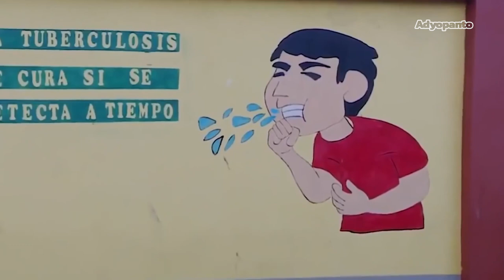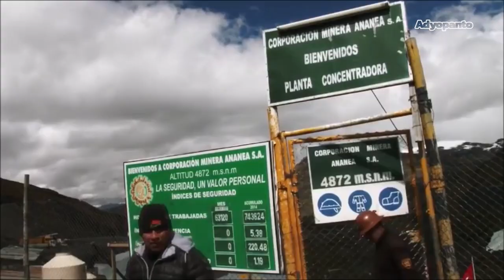স্বর্ণের শহর লা রিনকোনাডা | আদ্যোপান্ত | La Rinconada, The World’s Highest City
পৃথিবীর সবচেয়ে উঁচু শহর লা রিনকোনাডাকে স্বর্ণের শহর বলা হয় কেন?

লা রিনকোনাডা। পৃথিবীর সবচেয়ে উচুতে অবস্থিত শহর। আরো বিশদভাবে বলতে গেলে এটিই পৃথিবীর সবচেয়ে উচুতে তৈরি স্থায়ী মানববসতি। সমুদ্রপৃষ্ঠ থেকে এই শহরের উচ্চতা ৫ হাজার ১শ মিটার বা ১৬ হাজার ৭৩২ ফুট। শুধুমাত্র সংখ্যা শুনে এই শহরের উচ্চতা যে  ঠিক কতটুকু তা হয়তো বোধগম্য নাও হতে পারে। তবে জেনে রাখুন, আল্পস পর্বতমালার সর্বোচ্চ শৃঙ্গটিও এই শহর থেকে ৩শ মিটার কম উচু।